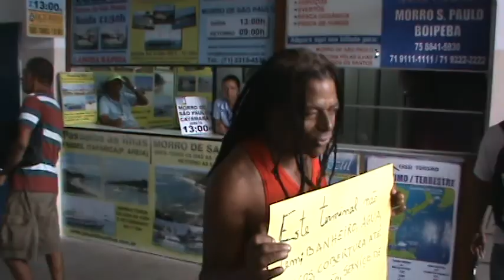PlanetaBEGtv: Manifestação contra aumento do passagem das Lanchas ( Salvador - Vera Cruz ) 3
Estudantes e moradores de Vera Cruz e Itaparica fizeram uma manifestação contra aumento do passagem das Lanchas ( Salvador - Vera Cruz ) esse dia 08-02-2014 em Salvador.